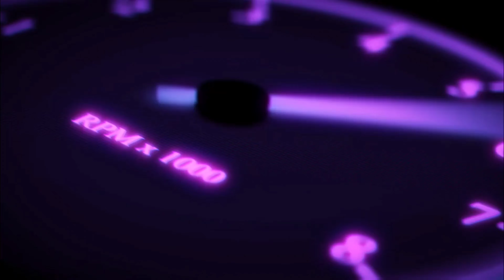💯🔮THIS SITUATION IS DEFINITELY A CHALLENGE! THIS PERSON IS CONFUSED!